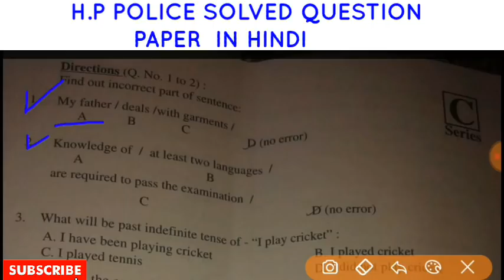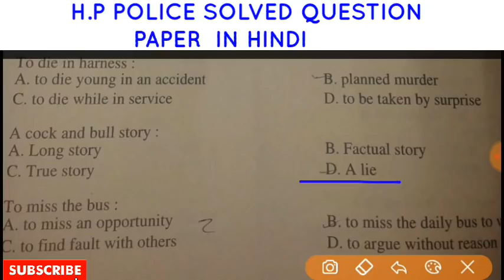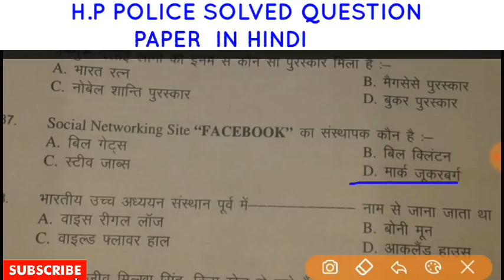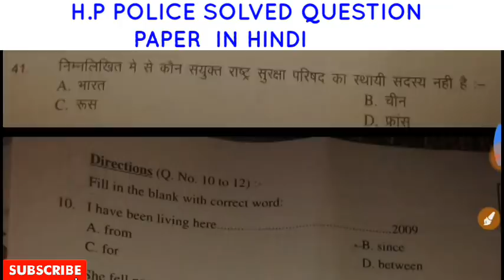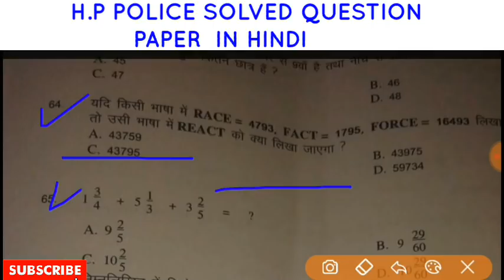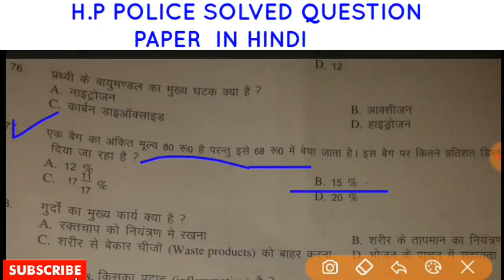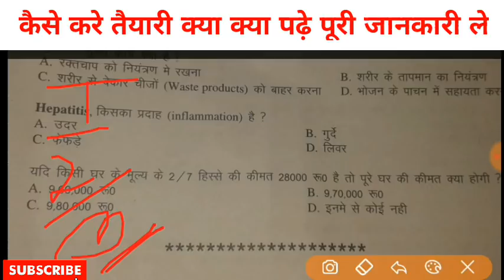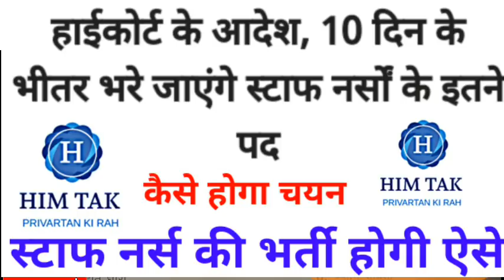HP POLICE SOLVED QUESTION PAPER || HP POLICE SYLLABUS 2019 || HP POLICE OLD QUESTION PAPERS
hp police,hp police written test book,hp police written test sample paper pdf,hp police sub inspector eligibility,hp jail police exam,hp police sub inspector exam,hp police constable exam,police hp police written date call letter,hp police written test questionshimachal police,hp pilice exam questions,hp police exam solved question paper,police exam 2017,police,hp police test,hp police siOVT JOBS  PRIVATE JOBS UPCOMING CURRENTS JOBS IN WORLD INFORMATION GOOGLE HIM TAK CHANNEL